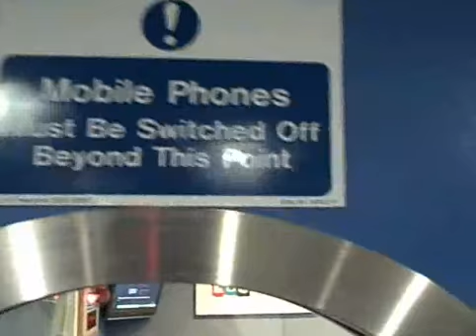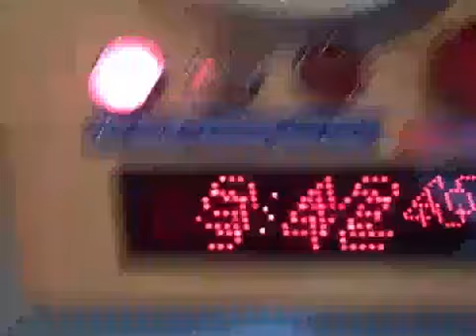LBC Jan 11 2009